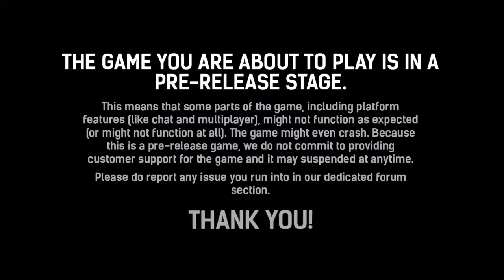For Honor Closed Alpha - Awesome trailer after starting credits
Good graphics and story. Impressed!